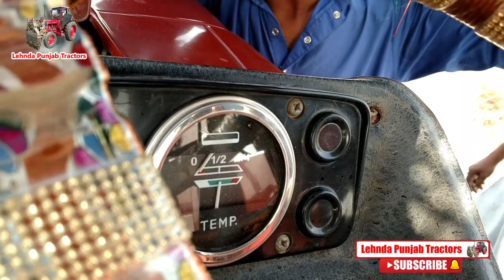640 thresher performance | 640 new model Tractor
640 thresher performance | 640 new model Tractor